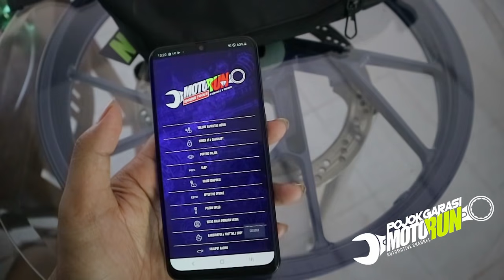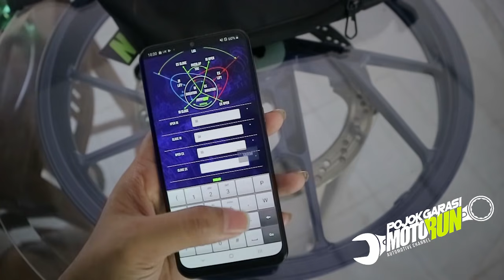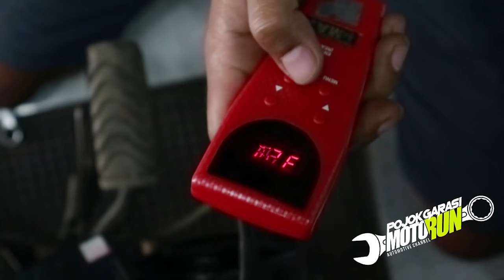Pojok Garasi #23 - Engine On - Honda Blade 130 CC Tune UP Harian Part 5 [MOTORUN]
MOTORUN ENGINE TOOLS (Kalkulator Mesin 4 Tak dan 2 Tak)